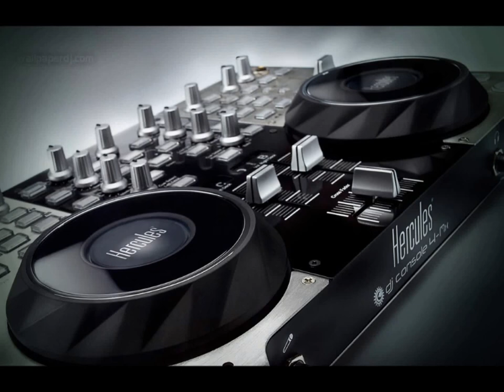[#1] Electro/House Mix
My first mix with my first controller. Some mistakes but the tracks are awesome.